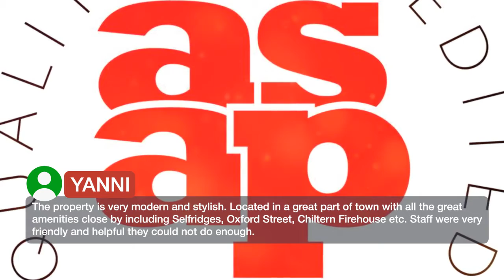Urban Chic - Chiltern & Baker 5 ⭐⭐⭐⭐⭐ | Reviews real guests Hotels in London, Great Britain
Urban Chic - Chiltern & Baker ⭐⭐⭐⭐⭐ | Reviews real guests Hotels in London, Great Britain

Urban Chic - Chiltern & Baker is a self-catering property located in London near Madame Tussaud's. This apartment is one kilometer from Regent's Park. The air-conditioned apartment is composed of 3 separate bedrooms, a fully equipped kitchen, and 2 bathrooms. A flat-screen TV is available. Oxford Street is one kilometer from the apartment, while Lord's Cricket Ground is 1.9 km away. The nearest airport is London City Airport, 17.7 km from Urban Chic - Chiltern & Baker. Westminster Borough is a great choice for travelers interested in shopping, parks and city walks.